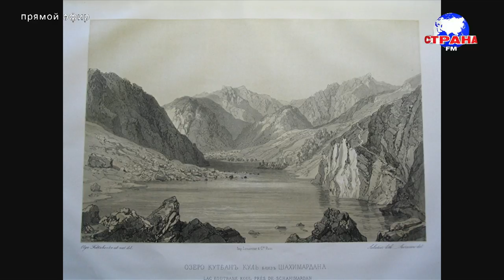В гостях у Страны FM Ольга Валькова